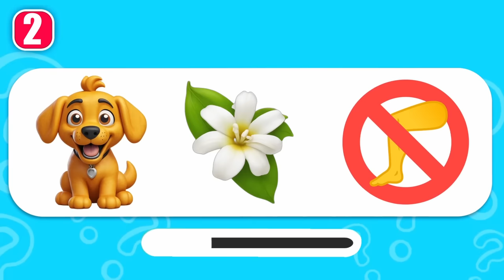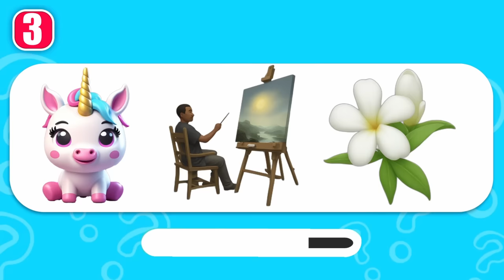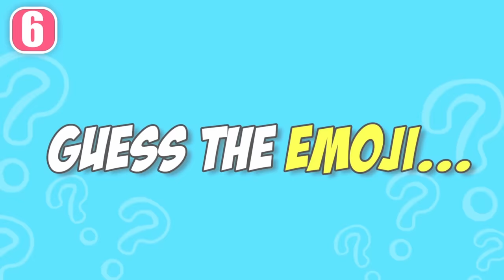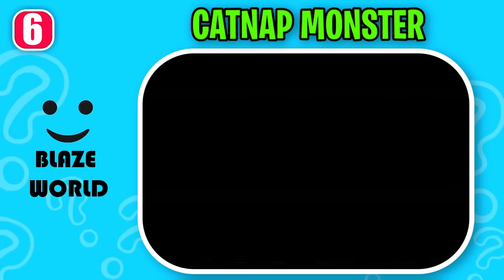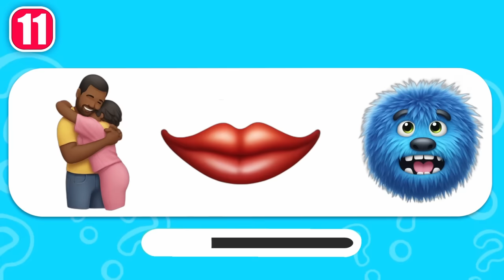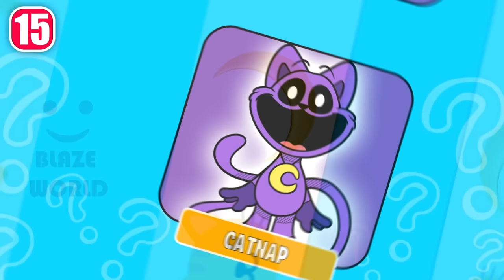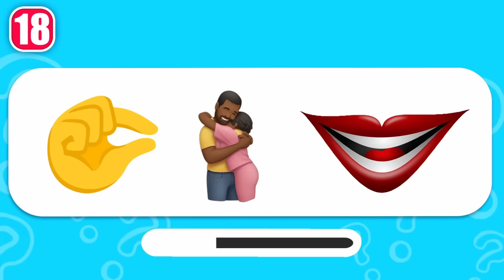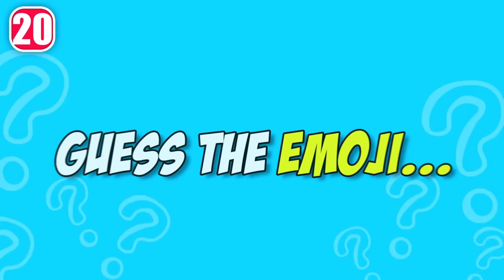Guess The Emoji | Poppy Playtime Chapter 3 & The Smiling Critters Characters | Miss Delight, Catnap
How many characters of Poppy Playtime Chapter 3 & The Smiling Critters Characters can you get right?

- NIGHTMARE HUGGY WUGGY, BUBBA BUBBAPHANT, CATNAP MONSTER, KISSY MISSY, DOG DAY, CRAFTYCORN, HOPPY HOPSCOTCH, MS. DELIGHT, BOBBY BEARHUG, CATNAP, MOMMY LONG LEGS, BUNZO BUNNY, MINI HUGGY, PJ PUGAPILLAR, DOG DAY, PICKY PIGGY, HUGGY WUGGY, KICKINCHICKEN, DOGDAY and POPPY